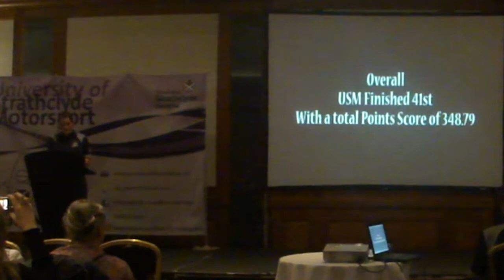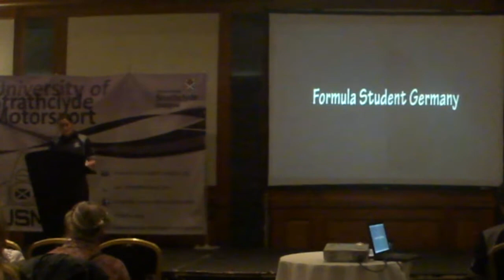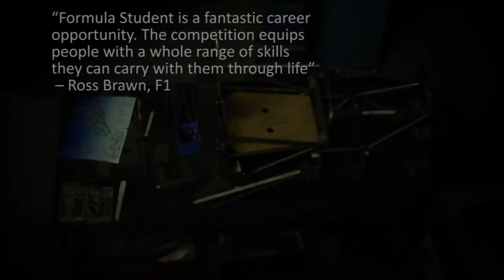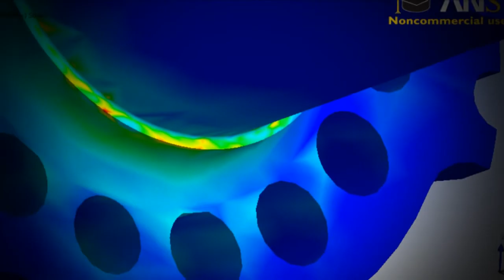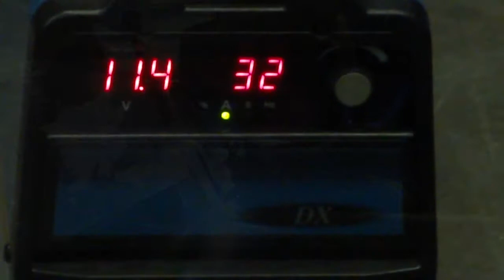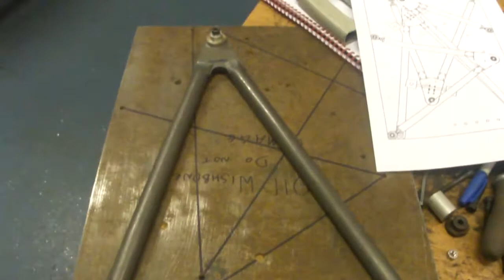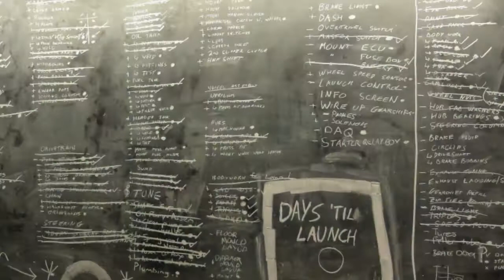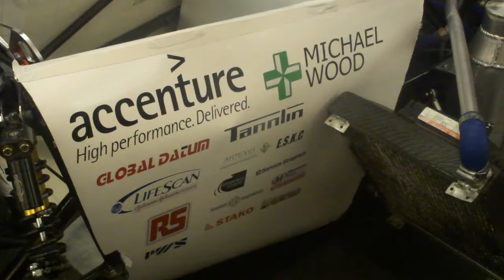The University of Strathclyde Motorsport Team Launch Night 2011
Highlights from the launch night of USM11, The University's 11th car.